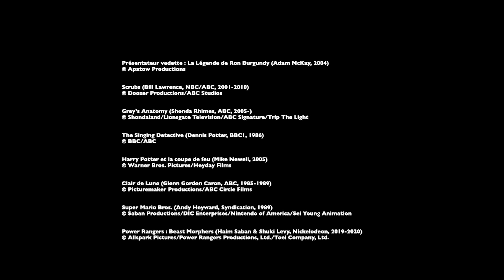LES ÉPISODES MUSICAUX DE SÉRIES LES PLUS WTF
Parfois une série insère un épisode musical… et le cerveau doit repasser en mode sans échec.

Salut les addicts ! Aujourd’hui, pas de critique série, d’analyse série, de review série, d’avis série... votre chaine série le binge doctor revient aujourd’hui au format : « Binge & Chill ». Aujourd’hui, on va parler d’épisodes musicaux de séries totalement WTF (pas forcément de séries musicales).

En tant que vidéaste serie tv, je me devais de me fendre d’une analyse sur les épisodes musicaux WTF. Mais plus qu’un avis série, ce sujet s’offre très bien à une analyse série détaillée.
Avec cette critique serie (ou plutôt conseil série), j’espère vous avoir proposé une poignée de séries musicales ou non ayant proposé des épisodes musicaux WTF parmi les plus dingues ! Voici donc mon conseil serie :

TIMECODES :
0:00 : Intro
0:24 : Une postprod aux fraises
1:10 : Glee sous substances
2:00 : Le musical du cringe
3:45 : Le choc des titans
4:50 : Volume à fond
5:56 : Le cas de l’hôpital musical
6:31 : Un cerveau en roue libre
7:33 : Super Mario en freestyle
8:51 : Le numéro ultime

LES ÉPISODES MUSICAUX WTF DE SÉRIE par Le Binge Doctor

SEO : épisodes musicaux, épisode musical, séries musicales, le binge doctor, critique, analyse, review, chaine série, youtubeur série, vidéaste série, analyse serie, review serie, critique serie, avis serie, series, serie tv, sérikulture